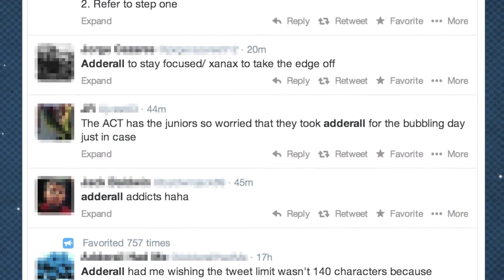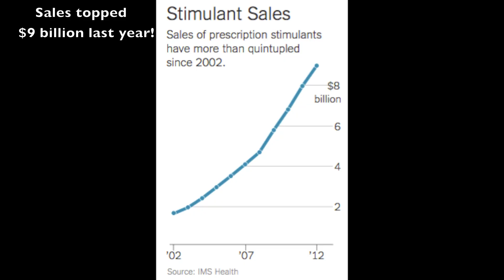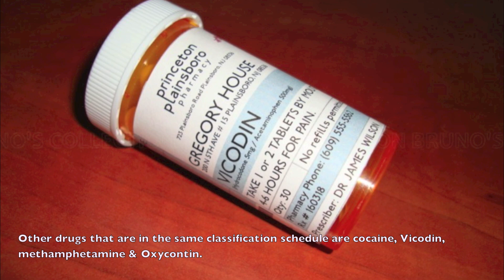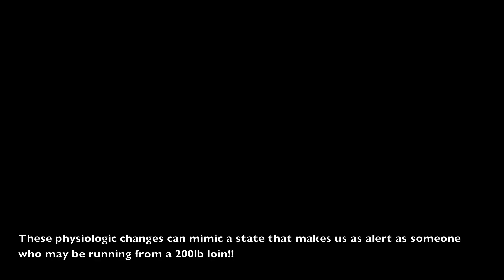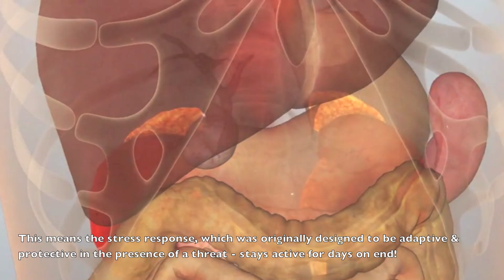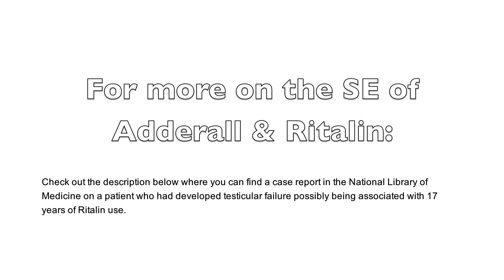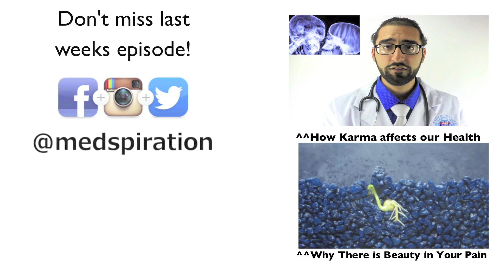Doctor Explains How ADDERALL & RITALIN Work!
This research was published in the U.S. National Institutes of Health’s National Library of Medicine(NIH/NLM):

***One should only use these stimulants (Adderall, Ritalin, Concerta or Vyvanse) if prescribed by their physician. Recreational use is prohibited & the risk for potential abuse of these drugs is extremely high.***

Understanding the Risk of Using Medications for ADHD with Respect to Physical Growth and Cardiovascular Function:

Welcome to episode 2 of MEDspirational Science! This week's episode discusses the impact that long term Adderall & Ritalin use can have on our physiology & overall health. The prevalence of stimulant use (medically & non-medically) in college & post-graduate programs continues to sky rocket! Student's have compared stimulants such as Adderall, Ritalin, Vyvanse & Concerta to performance enhancing drugs in athletes - claiming that they can work as a sort of cognitive steroid that enhances mental focus & therefore increases their ability to cram before a test. Today we explore these claims & take an in depth look at how these drugs work in the human body!